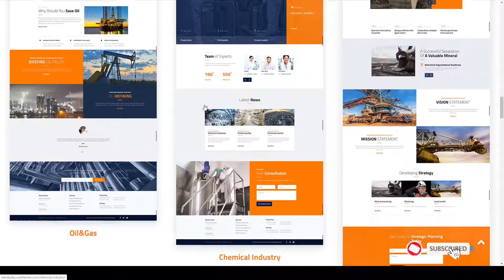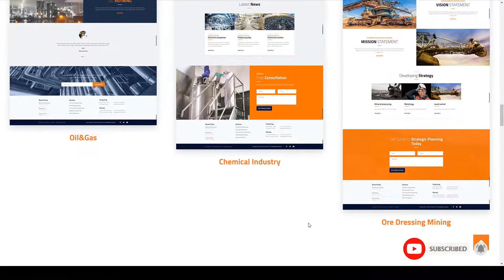Trendustry - Industrial and Manufacturing WordPress Theme plant mechanical Easy Create Website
Columns 4+

 Layout Responsive

 Tags chemical, construction, engineering, factory, gas, industrial, industry, machinery, manufacture, manufacturing, mechanical, mining, oil, plant, trendustry